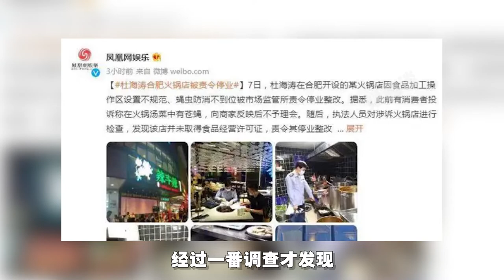孔雪儿第一次吃鱼子酱，华少当众嘲讽，一旁的任贤齐全程黑脸！